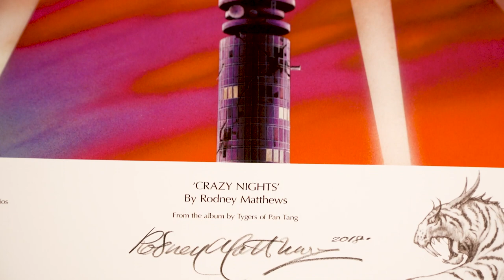Rodney Matthews Electric Rock Exhibition and VIP Night Promo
This is it.  The BIG ONE.  A lifetime of album art.  143 covers (and counting).  ELECTRIC ROCK:

Saturday 19th Jan 2019: VIP night, album art exhibition & live acoustic performance by PRAYING MANTIS - Tickets £20

Sunday 20th Jan 2019: album art exhibition - free admission, no ticket required!

Videography by CAPTURVATE - capturvate.co.uk